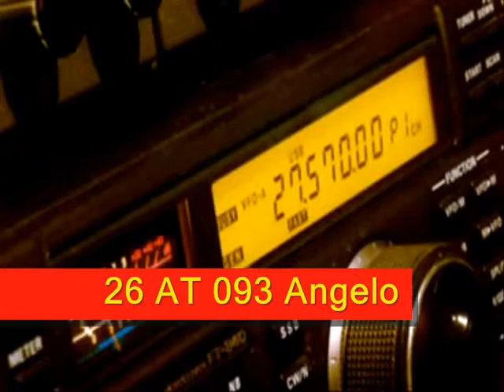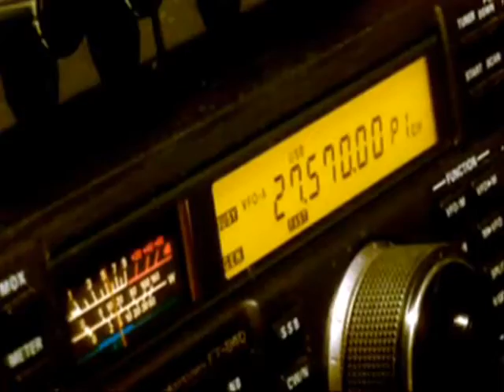CB RADIO DX 27MHZ 26AT093 Angelo Qso with 14SD446 Carlos